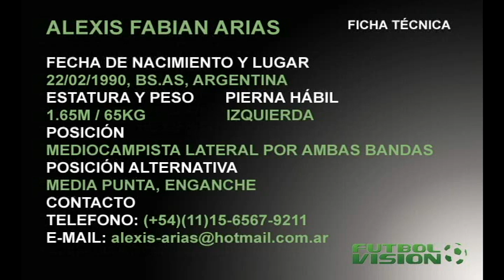FútbolVisión.Ediciones - Alexis Arias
FútbolVisión. Edición y producción para el futbolista.